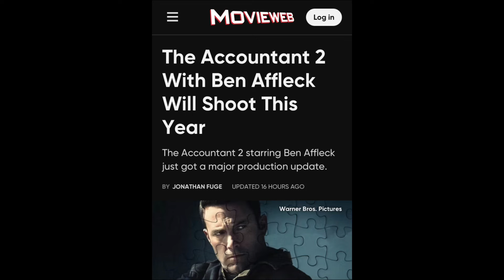The Accountant Is Getting A Sequel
The Accountant will be getting a sequal with Ben Affleck returning